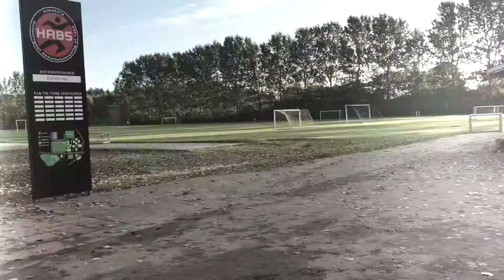Støttesang - Hvinningdal Hallen & Fællesskabshus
Denne sang går ud til alle børn, unge og ældre i Hvinningdal. Nu har vi brug for DIN støtte!